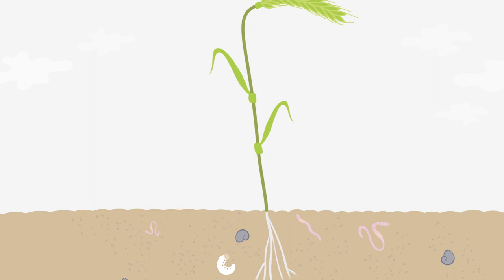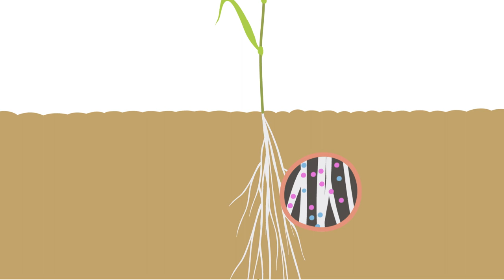Renaissance of rye – why semi-dwarfs matter for future agriculture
In semi-dwarf rye plant height is genetically regulated based on natural biodiversity. But what are the benefits of semi-dwarf rye, how do they support a sustainable agriculture and how do semi-dwarfs face the ergot challenge? You will receive informations about these and other issues on this healthy minor cereal in this video.
You are interested in additional informations?
Stay up to date:
What is rye-sus.eu?
describes a project that has received funding from the European Union's Horizon 2020 research and innovation programme under grant agreement No 771134. The project RYE-SUS was carried out under the ERA-NET Cofund SusCrop (Grant N° 771134), being part of the Joint Programming Initiative on Agriculture, Food Security and Climate Change (FACCE-JPI).